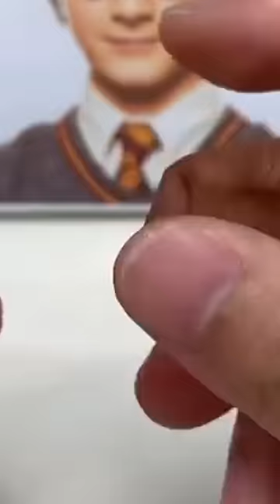Harry Potter Clay Art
Harry Potter Clay Art, hollywood actor, clay art, artist